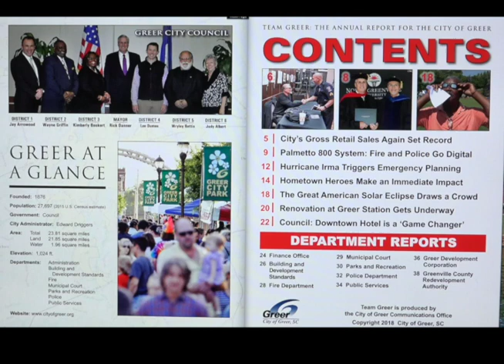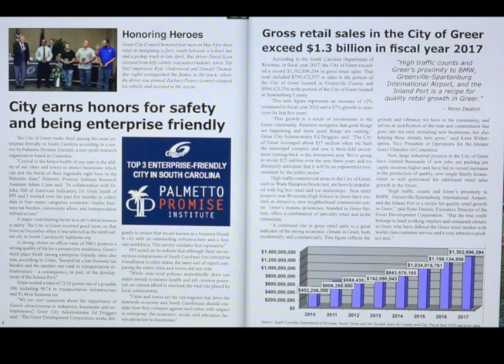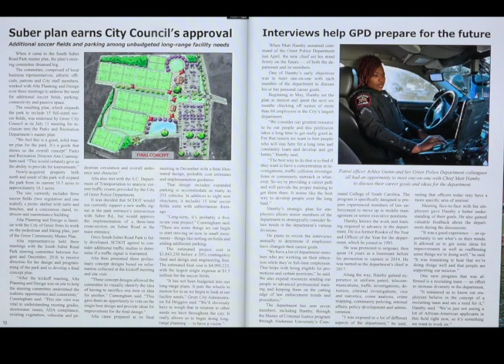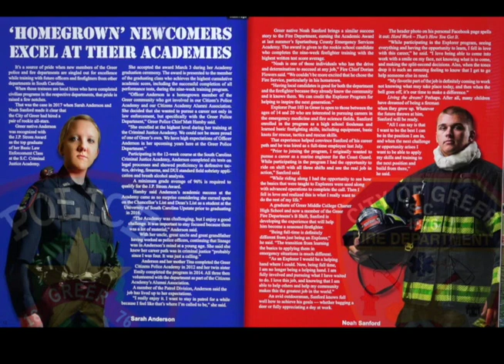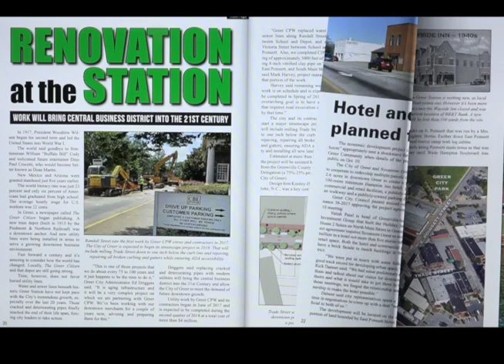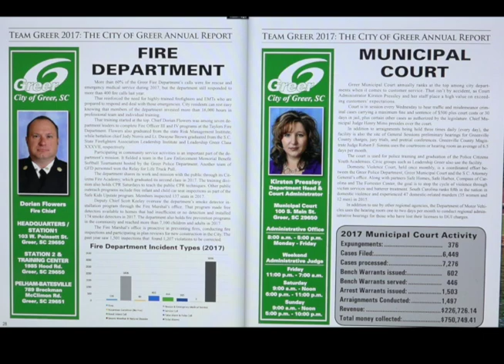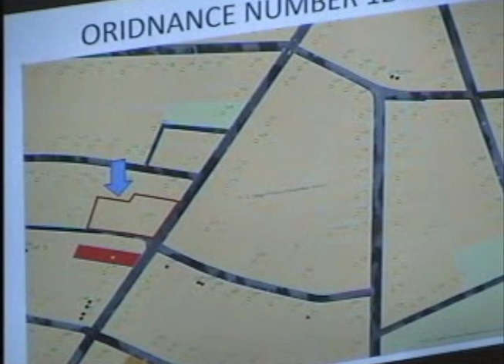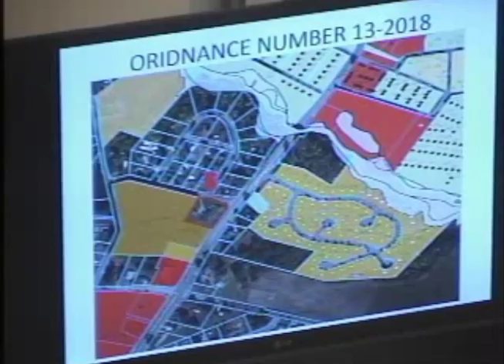Council04102018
The April 10, 2018 meeting of Greer City Council.